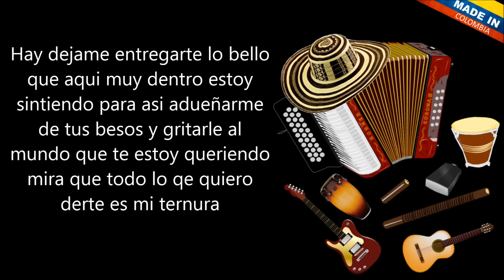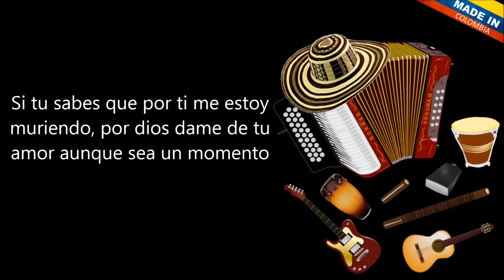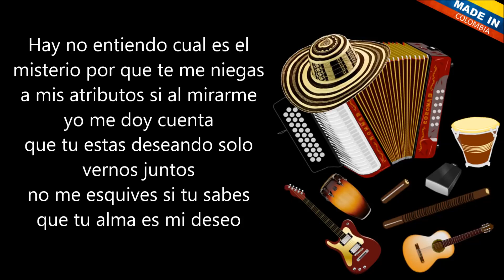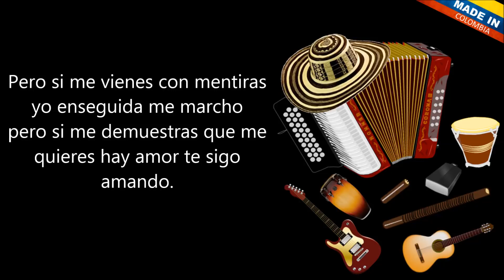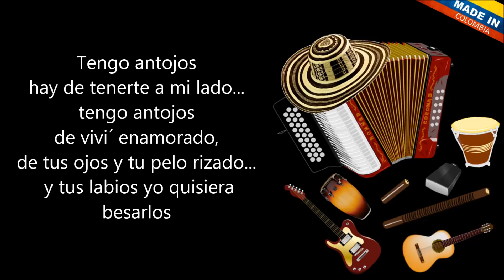Antojos Los Chiches Del Vallenato Letra